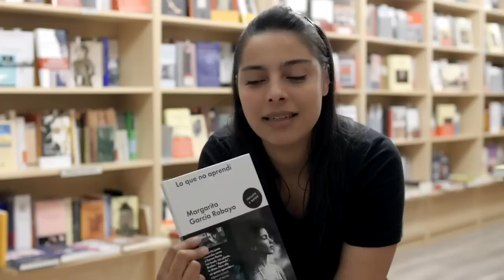LO QUE NO APRENDÍ, MARGARITA GARCIA ROBAYO (BOOKTRAILER)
Una ficción autobiográfica que emociona, sorprende y cautiva.
La gran novela de una autora ya imprescindible. La protagonista de esta historia no entiende a sus dos hermanas mayores, que la tratan como si fuera una perfecta nulidad; ni a su madre, una señora propensa a las conductas explosivas; ni a su hermano pequeño, q ue vive abismado en las honduras de sí mismo. La gran incógnita, sin embargo, es su padre, una eminencia perseguida por quienes buscan consejo, un abogado ilustre que cultiva los trances extáticos y visita oscuras regiones del espíritu. De modo que a nuestra heroína sólo le queda la triste alternativa de pasear su desconcierto durante largas horas de bicicleta. Pero cuando cae la tarde debe volver a casa y compartir los asombros cotidianos con sus allegados: la muerte del perro, la brusca penuria económica y la inquietante relación que empieza a darse con un vecino hippie.La niña deja de tener once años en un colegio exquisito mientras su pequeño mundo se desintegra: el padre se recluye en la antigua vivienda familiar, una de las hijas mayores da cobijo a su madre y ella lo encuentra con una abuela que la ceba hasta la náusea.Intentará conjurar esos espectros para atender sus contratiempos privados, pero la familia siempre llama a la puerta. Cuando por fin comprenda las razones de cada uno será demasiado tarde y sólo le quedará la culpa de su propia incomprensión.